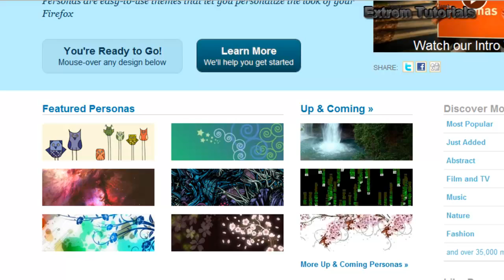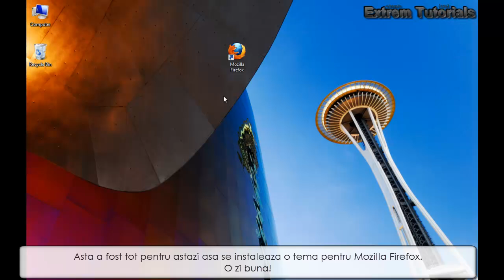Cum puteți schimba tema la Mozilla Firefox